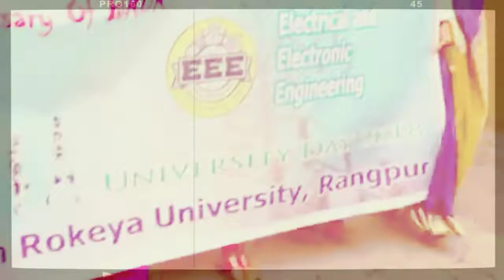দশক পূর্তি উৎসব-২০১৮,বেগম রোকেয়া বিশ্ববিদ্যালয়,রংপুর | S Mahmud